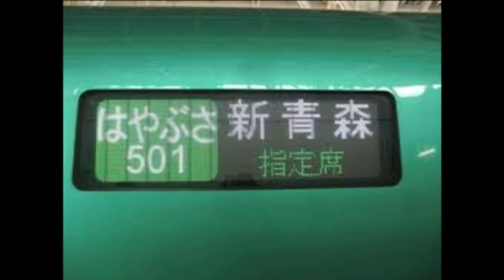一人楽団・ああ、あ青森。哀愁列車、メドレー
昭和ぞ恋しき